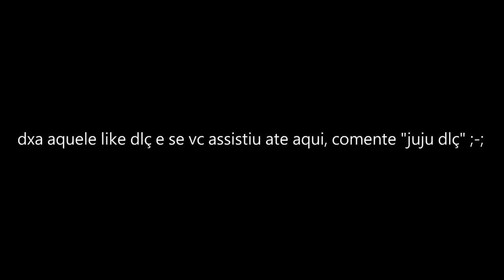REIJU: MINHA MAIOR TRISTEZA 😢 | Grand Line Adventures #11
GOGO PRA MAIS UM VÍDEO DE GLAZINHO MEU CONSAGRADO!
Destrói o Like ai em baixo :)

Nickname no Jogo:
◆ Leoup